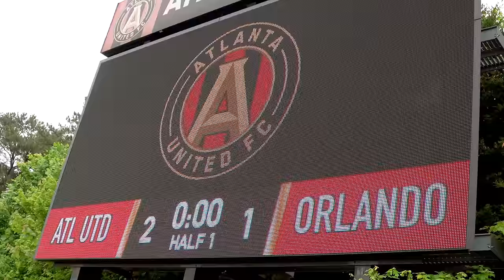LAST MINUTE GAME WINNER!! - Orlando City VS. Atlanta United (U-17 MLS Next)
I had the great opportunity to watch and record the U-17 MLS Next matchup between Orlando City and Atlanta United!

Snap - LozProductionz

-Loz